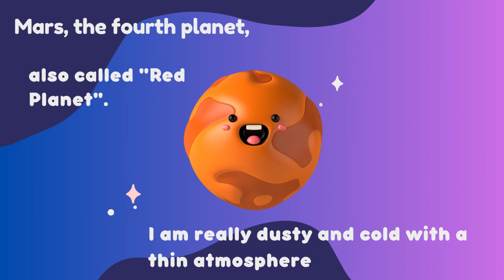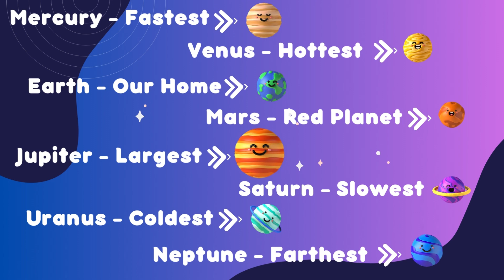8 Planets of the Solar System | Come to Learn Planets in Solar System | Educational Video 🌎☀️🚀👩‍🚀 👀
8 Planets of the Solar System | Come to Learn Planets in Solar System | Educational Video 🌎☀️🚀👩‍🚀 👀

The solar system is a fascinating subject for kids to learn about! Here's some information about the solar system that is appropriate for children:

The solar system is made up of eight planets, which orbit around a star called the Sun. The planets, listed in order from the Sun, are Mercury, Venus, Earth, Mars, Jupiter, Saturn, Uranus, and Neptune.

Each planet is unique, with its own size, composition, and features
Learning about the solar system can be a fun and engaging way for kids to explore science and learn about our place in the universe.

Thank you, Canva, for being an invaluable resource in our creative journey!